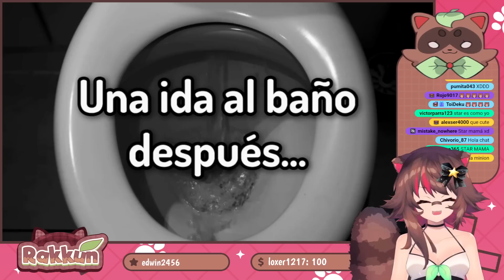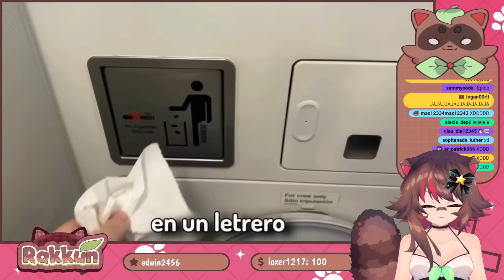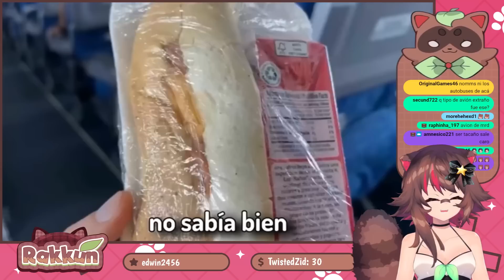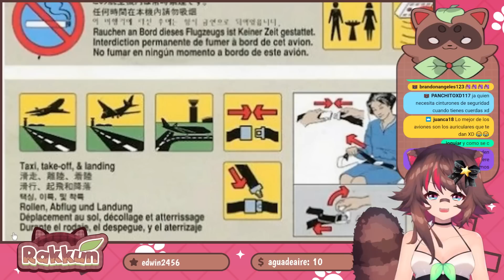Rakkun REACCIONA "😓Me ROBARON en un AVION✈️"